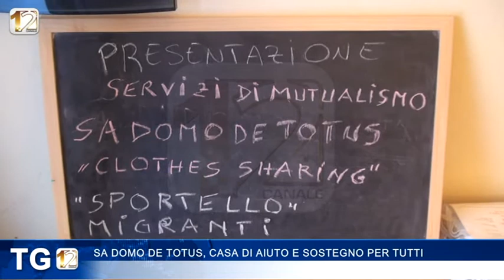SA DOMO DE TOTUS, CASA DI AIUTO E SOSTEGNO PER TUTTI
Presentate le nuove iniziative di “Sa domo de totus”, associazione politica e culturale attiva da due anni in città. Sportello per migranti e clothes sharing i due progetti principali. Per lo scambio di vestiti si inaugura, domenica 14 alle 11, un punto di raccolta a Latte Dolce.